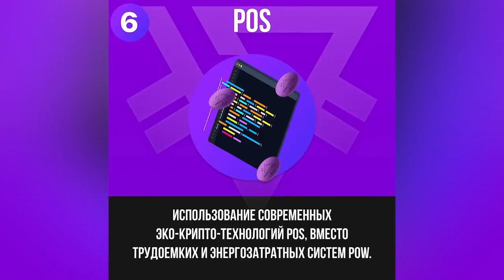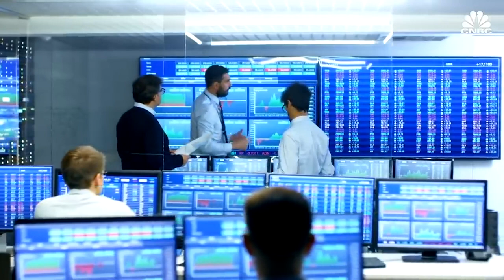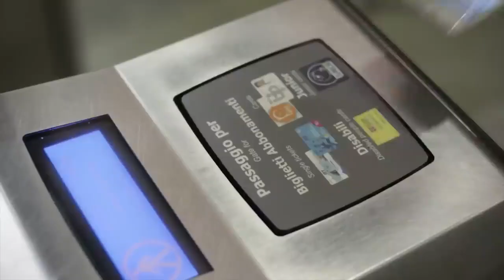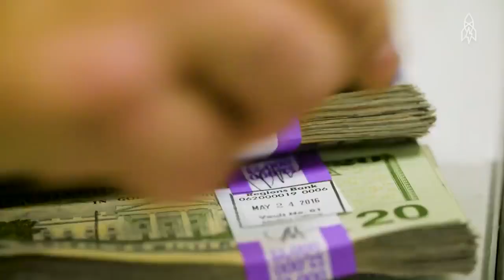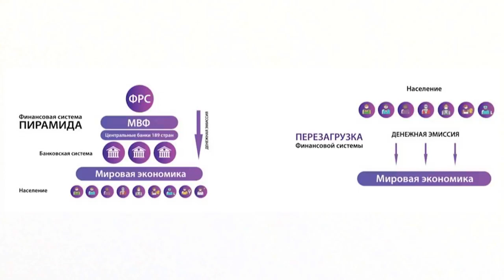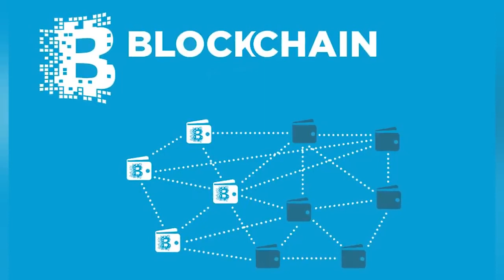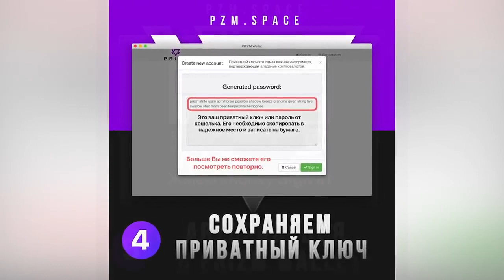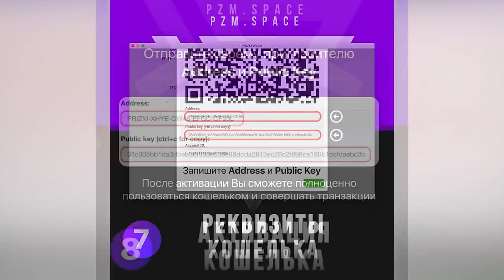Идеoлогия CWT PRIZM